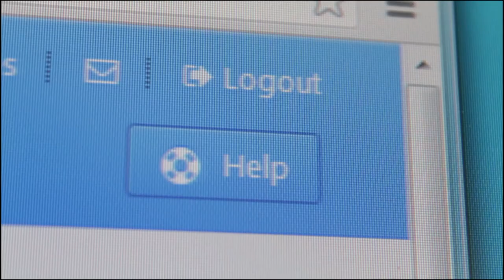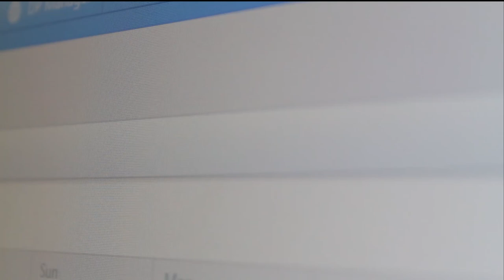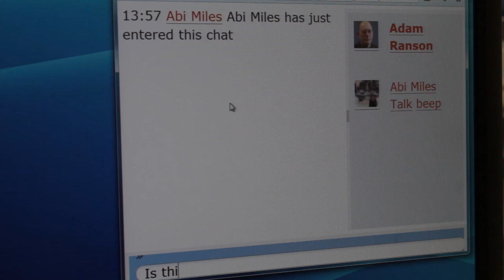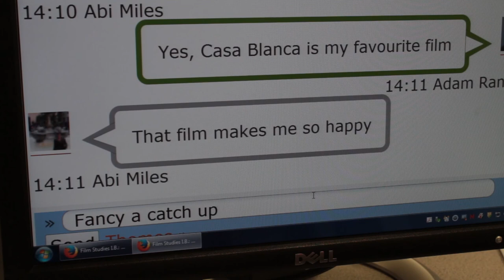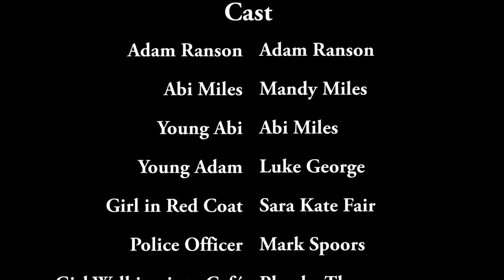The Girl in the Red Coat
The final version!